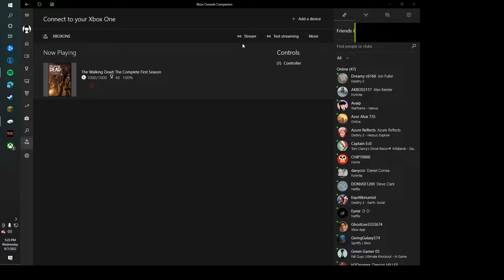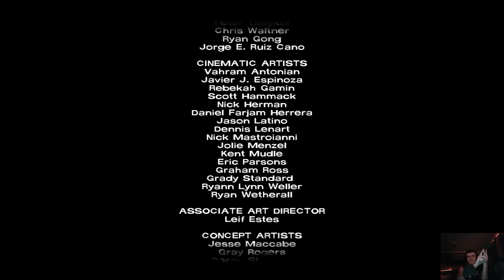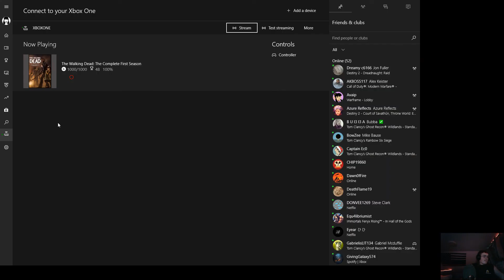NOOOO LEE!! The Walking Dead Season 1 Episode 5 ( the most emotional episode)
this is by far the most emotional episode